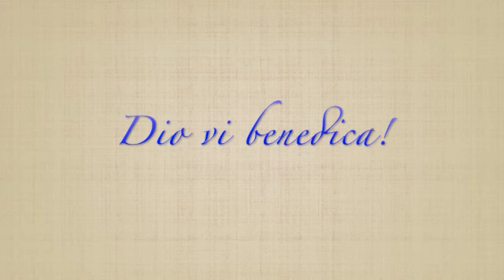Vieni, Signore Gesù! Commento al Vangelo Don Gabriele Nanni 3 12 2023 SD 480p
Vieni, Signore Gesù! Commento

Mc 13,33-37

In quel tempo, Gesù disse ai suoi discepoli: «Fate attenzione, vegliate, perché non sapete quando è il momento. È come un uomo, che è partito dopo aver lasciato la propria casa e dato il potere ai suoi servi, a ciascuno il suo compito, e ha ordinato al portiere di vegliare.
Vegliate dunque: voi non sapete quando il padrone di casa ritornerà, se alla sera o a mezzanotte o al canto del gallo o al mattino; fate in modo che, giungendo all'improvviso, non vi trovi addormentati.
Quello che dico a voi, lo dico a tutti: vegliate!».